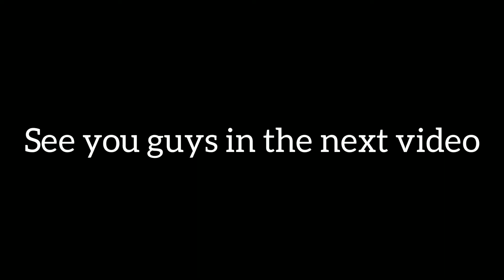Pantera-Primal Concrete Sledge drum cover by Eric Drums3520